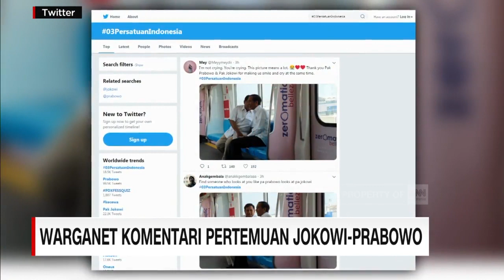Mengulas Pesan Semiotik Pertemuan Jokowi-Prabowo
Pertemuan Joko Widodo dan Prabowo Subianto untuk pertama kalinya usai pemilu 2019, Diharapkan menjadi momentum rekonsiliasi, yang menguatkan persatuan bangsa. lalu apa makna dan pesan politik di balik pertemuan Jokowi-Prabowo ini?
Berikut Dialog CNN Indonesia Newsroom Bersama  Pakar Branding Politik Silih Agung Wasesa.

Like & Follow Facebook:
CNN Indonesia

cnnindonesiatv